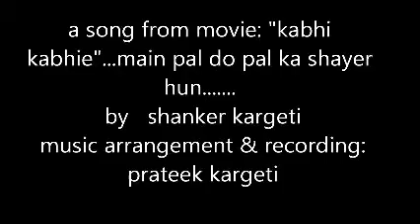main pal do pal ka shayar hun....